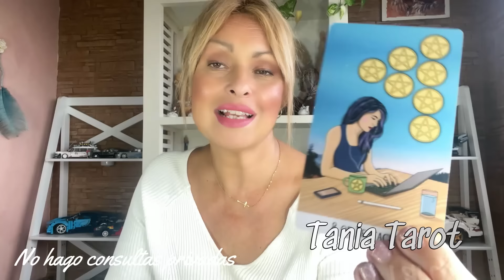ESTA SEPARACIÓN ES MUY DOLOROSA PARA TU PERSONA ‼️ NECESITA SABER COMO LO LLEVAS TU Y QUIERE SABER.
- GRACIAS👉💓
- Estas son lecturas generales que tienen como misión guiar y orientar. Utiliza tu propio juicio libre y coherente para adaptarlo de manera sana a tu situación